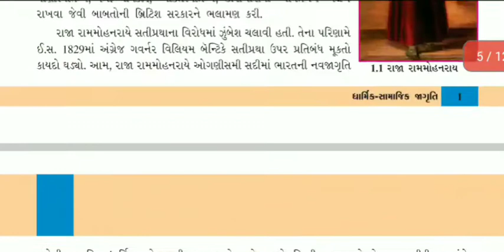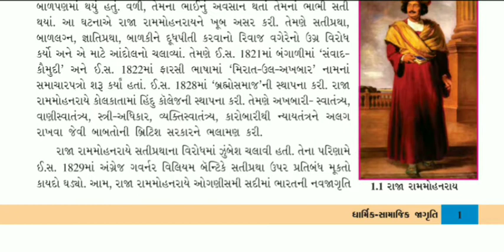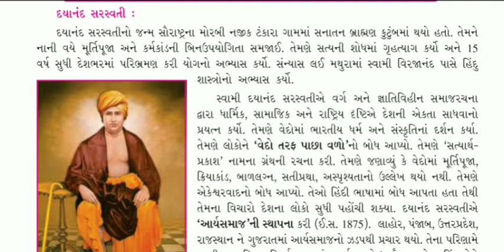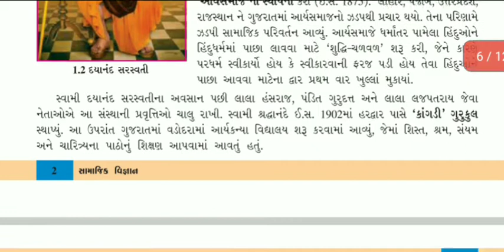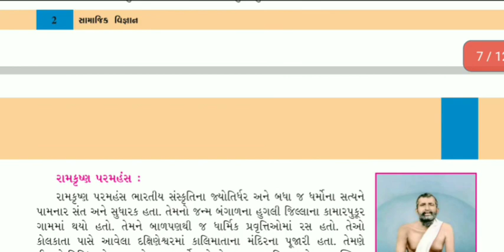Std-8#sub:s.s#unit_1(part-1)